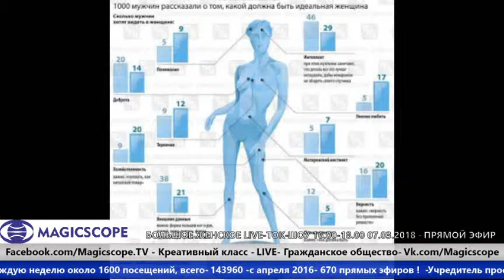Алла Логинова, сваха - в гостях у Елены Пуртовой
Об идеальных женщинах- Большое женское ток-шоу LIVE-
Ведущие дня : Наталья Столбова, Елена Пуртова, Ольга Лебедева, Мария Черемных- Продюсер -Елена Пуртова - Magicscope.TV PermLIVE Networks Прямой видео-радио-эфир